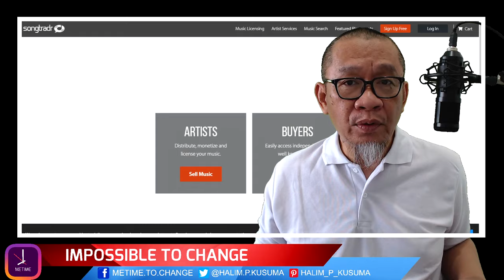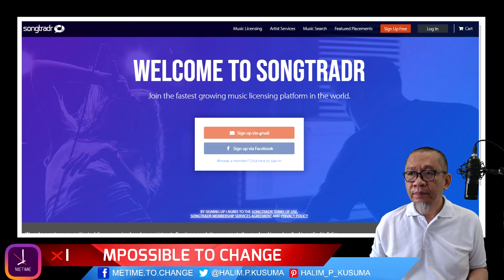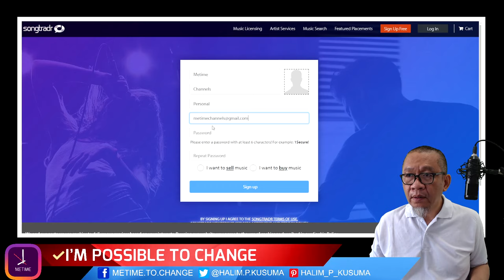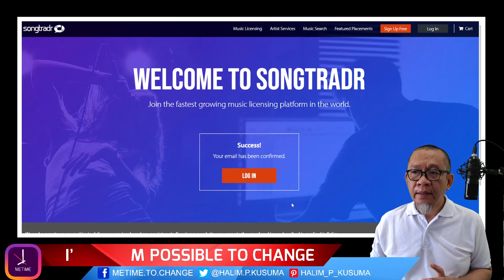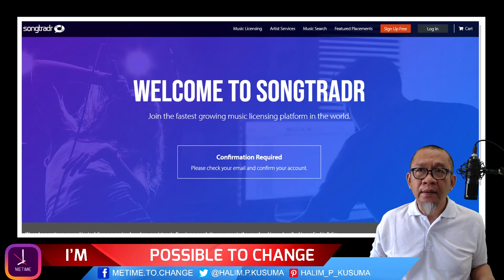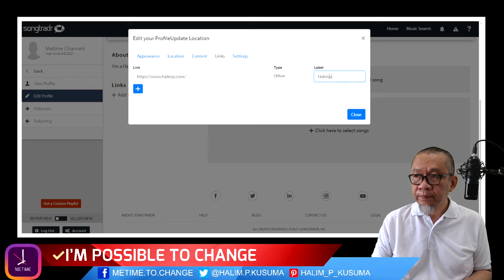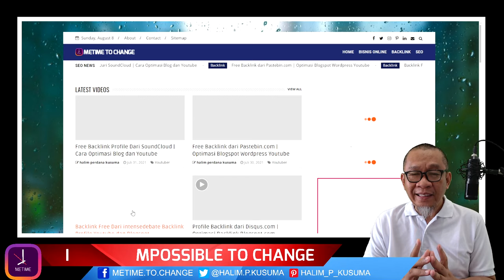Backlink profile dari Songtradr.com Tumbuhkan Omset Bisnis Online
Backlink profile dari situs Songtradr dengan domain rating sebesar 66, mampu tumbuh kembangkan website bisnis online. Karena dengan menggunakan backlink dari situs yang memiliki domain rating yang baik, maka website juga akan tumbuh lebih baik, tentunya harus menerapkan konsep rebacklink.

Songtradr adalah situs sekelompok musisi, pemikir, pembangun, pembuat kode, profesional bisnis, dan advokat artis yang bersemangat dengan misi yang sangat sederhana; untuk merevolusi proses pertukaran hak musik dan memberikan nilai yang tak tertandingi untuk kelas kreatif. Platform kelas dunia kami memberdayakan pembuat musik dengan seperangkat alat dan layanan yang komprehensif untuk mengelola karier mereka secara profesional, sementara pasar otomatis dan pengawas musik berbakat kami menyederhanakan proses penemuan dan lisensi musik.

Apabila Anda ingin mendapatkan lisence music yang akan diupload ke Youtube, silahkan kunjungi songtradr.com dan Anda dapat menambahkan link di akun profile Anda.

Tahapan menambah link di akun Songtradr.com.
0:00 - Prolog cara menambah backlink profile di akun songtrdr.com
2:06 - Cara registrasi akun di songtradr.com
5:20 - Cara tambah link di akun songtradr yang akan digunakan sebagai media backlink.
7:15 - Penutup

Demikian tahapan tambah link di akun profile songtradr yang akan dijadikan sebagai media backlink. Semoga bermanfaat.